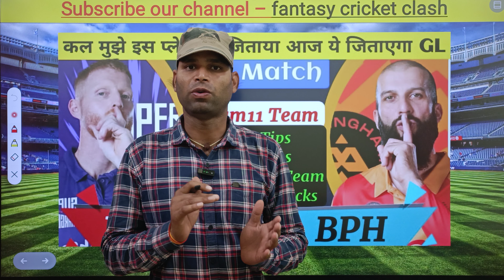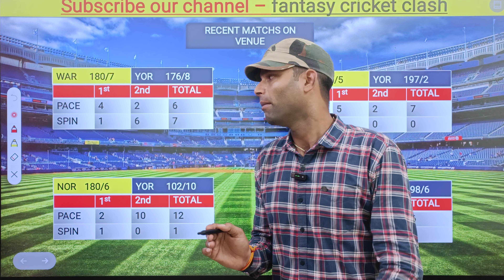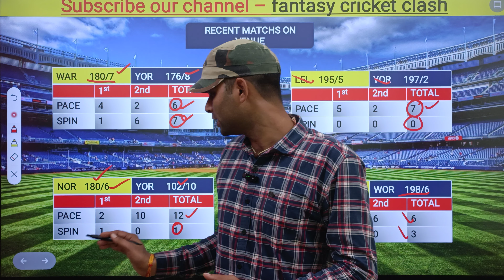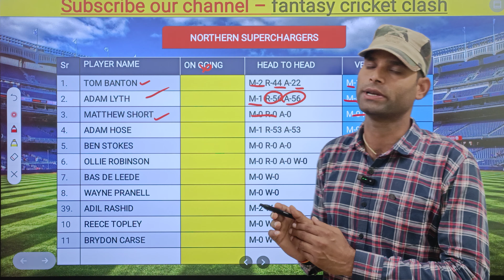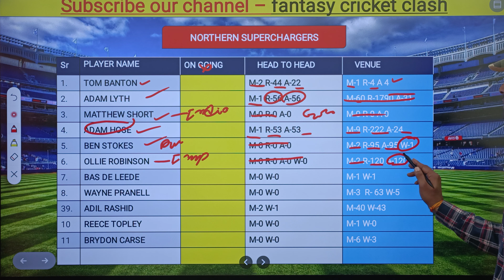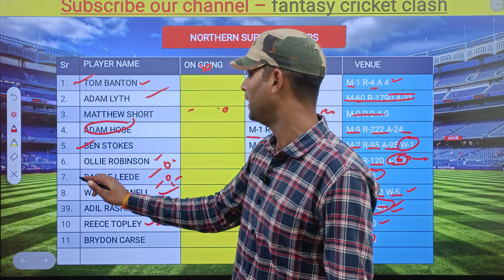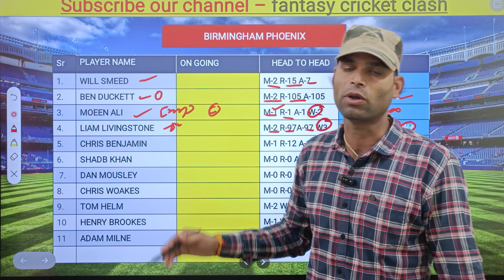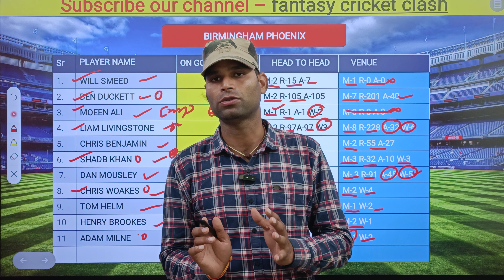NOS vs BPH Dream11 Prediction || NOS vs BPH Dream11 Team|| NOS vs BPH Today Match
Telegram Channel for my prime team

Northern Superchargers vs Birmingham Phoenix dream11 predication today

Northern Superchargers vs Birmingham Phoenix Global The  2023 dream11 predication

Northern Superchargers vs Birmingham Phoenix dream11 team today

Northern Superchargers vs Birmingham Phoenix T20 dream11 team Predication

 2023

dream11 team